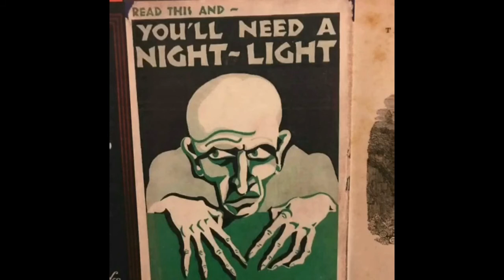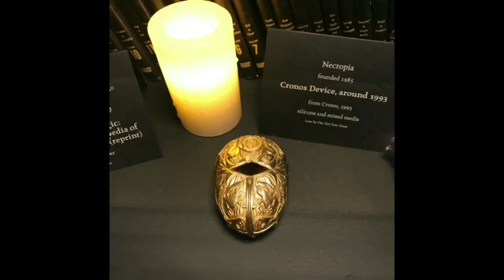Del Toro exhibit 2017 - Toronto Canada